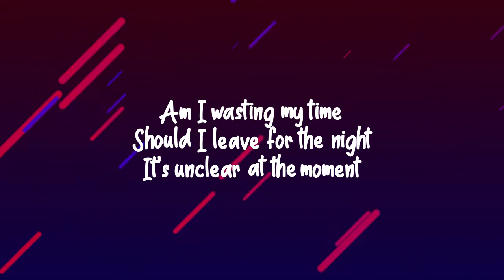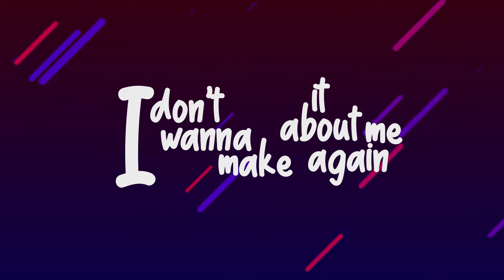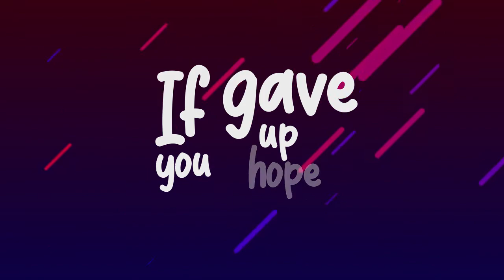CHENDA & Shiah Maisel - Ten More Minutes - (Lyrics Video) Nimash🎵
🎙️Artist Name - CHENDA & Shiah Maisel
🎶Song Name - Ten More Minutes

🗒️Lyrics:
All I need is 10 more minutes, 10 more minutes with you
Let me give it one last shot
Will I ever get through to you?
Am I wasting my time
Should I leave for the night
It's unclear at the moment
Can you give me a sign
I'm here tryin and tryin
I need 10 more minutes with you
So let me know
If you gave up hope
Do I leave you alone?
I'll leave you alone?
Ohhh let me know
Ohh I'll leave you alone?
I need 10 more minutes
10 more minutes with you
10 more minutes
10 more minutes with you
Ohhh
I need10 more minutes
10 more minutes with you
Oh, no
Oh, no
Yeah, yeah
Yeah
I just wanna go back home
Can't do this anymore
I can't get through to you
So what the f*ck am I fighting for?
Were all the rumors true?
Or were you tryna get
A rise out of me?
Rise out of me?
I don't wanna make it about me again
But I don't even know half the things you said
Ohhhhh
Ohhh
Ohhh
Ohhh
Oh nooo
Ohh
Ohh
10 more minutes with you
10 more minutes
10 more minutes with you
10 more minutes
10 more minutes with you
10 more minutes with you